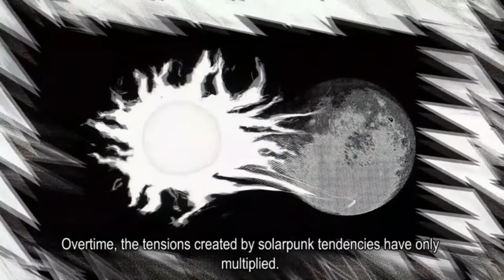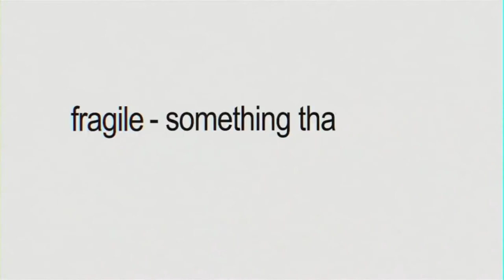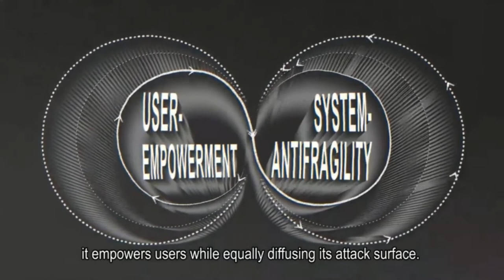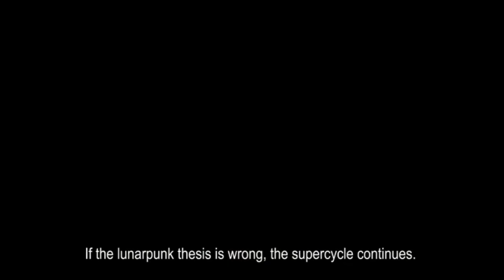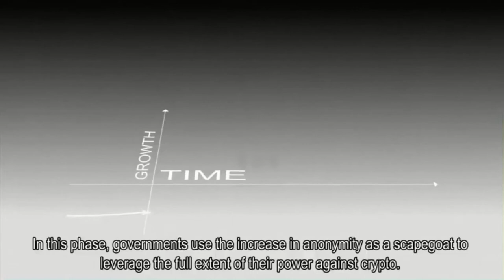HCPP22 | Lunarpunk panel discussion w/ Rachel-Rose O'Leary, Amir Taaki, Juraj Bednar, Pavol Luptak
Not everyone sees cryptocurrencies as a powerful liberalising tool that is unparalleled in our society. A tool that erodes the authoritarian paradigm of states and creates a new decentralised paradigm where the state no longer has a place.

Lunarpunkers recognize the need for a new decentralized paradigm that transcends the entire social order.

What prospects await lunarpunk in the near future?

RACHEL-ROSE O'LEARY is a DarkFi core dev and writer.

As part of the forming Bitcoin community, AMIR TAAKI became an early Bitcoin developer, author of the BIP process, and the Libbitcoin implementation. With contributions to many free and open-source projects, he collaborated with Cody Wilson on launching Darkwallet and laid the foundations for OpenBazaar. Later, he spent nearly 2 years in the Rojava revolution, first for nearly 4 months fighting in the YPG and then working for the administration on economic projects. Today, Amir is focused on the DarkFi project, a network bringing anonymity to decentralized finance, and is still working towards building an agonistic revolutionary hacker movement.

JURAJ BEDNAR is a serial entrepreneur and founder of Progressbar, Paralelná Polis, and Hacktrophy. He wrote several books, his latest one being "Cryptocurrencies – hack your way to a better life". He creates on-line courses and content about privacy, crypto, and entrepreneurship.

PAVOL "WILDER" LUPTAK is a cryptoanarchist & voluntaryist focused on technology and society hacking. IT security guy, founder of IT security hacking companies (Nethemba, Hacktrophy), contemporary art (Satori), and Liberation.travel. Co-founder of Bratislava’s and Prague’s hackerspaces (Progressbar & Paralelní Polis). Member of Czech contemporary anti-government artistic group Ztohoven. Responsible for many anti-government & digital privacy projects.”

Paralelní Polis is a one-­of-­a-­kind nonprofit organization that brings together art, social sciences, and modern technologies. The ideas of liberty, independence, innovative thinking, and development of society are the main underlying foundations the whole project is built upon.

The project intends to remain state-free as it operates entirely without support from the government, and most of the funds come from voluntary contributions of our donors and partly from commercial activities such as running a unique co­working space and the world’s first bitcoin-­only cafe.

It was founded by members of a contemporary-­art group Ztohoven, and Slovak and Czech hacker­spaces. Its main goal is to promote economic, social, and digital freedom. We try to be a vocal voice of liberty in order to shape the public discourse, and ultimately work towards a freer future.